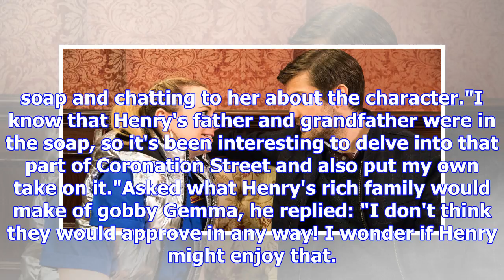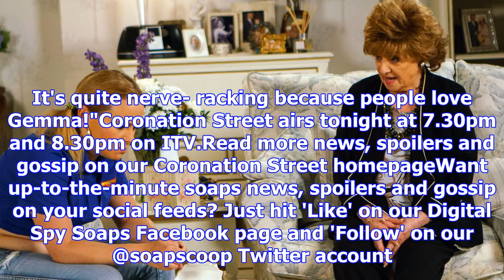Corrie lines up new romance trouble for gemma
From Digital SpyCoronation Street newcomer George Banks has spoken about his role as Henry Newton fo...